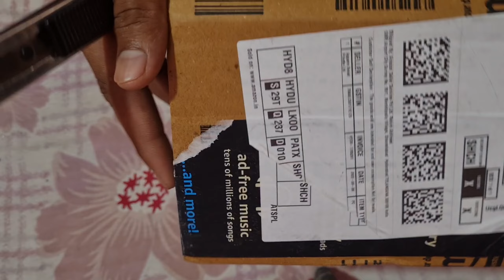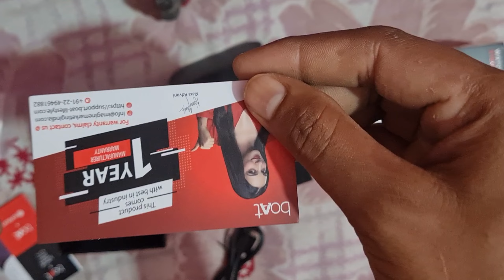boAt stom smart watch unboxing &review _toy review king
Dosto aaj ki video mai maine unbox aur review kiya hai boat stom smart watch

Alexa boilt-in invold
4.3 cms ( 1.69 inches ) Full Touch Screen Curved Display with Multiple Cloud Based Watch Faces Wellness Mode : Spo2 ( Real - time Blood Oxygen Level Monitor ) , 24x7 Heart Rate Monitor  , Sleep monitor , Guided Breathing & Menstruation Tracker Metal Body Casing and 5ATM Water Resistance Daily Activity Tracker and 9 sports Modes |  Notifications with Vibration Alerts for Calls , Texts , Social media , Alarms and Sedentary Alerts a